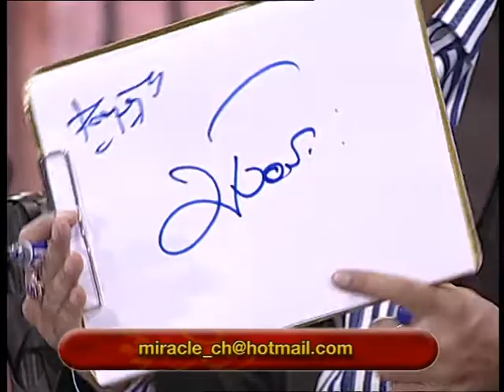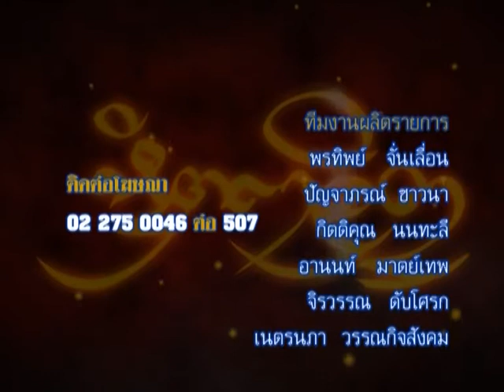รายการหัตถจิต | 04/06/58 | EP 4/4